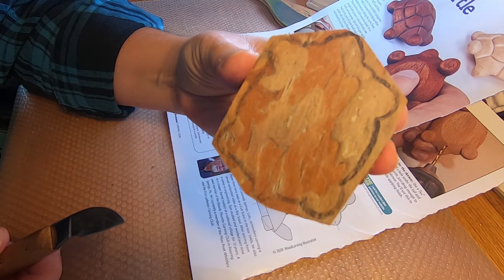WOOD CARVING A TURTLE: HOW TO WHITTLE A COMFORT TURTLE FROM COTTONWOOD BARK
Thanks to Woodcarving Magazine for the awesome how to article on carving a 'comfort turtle' out of wood. I of course used Cottonwood bark! It's a good whittle for learning about planes, and experimenting with different tools to get the same look. Finished with homemade beeswax oil, this little whittle is a pleasure to hold in the hand.

Editor/Author/Artisan

Read my novel, Jumpship Hope, and watch for the sequel in 2021!